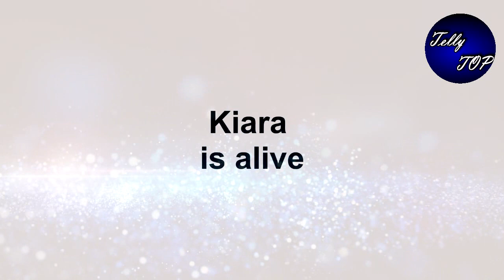Kumkum bhagya || aaliya को इस हालत में मिलेगी kiara , खुलेगा 25 साल पुराना राज़